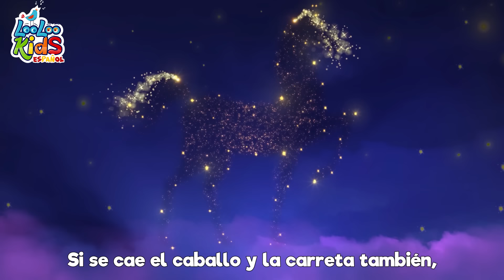🦖Zigalu Zigalu en español - Canciones Infantiles LooLoo Kids - Canciones Divertidas para Niños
🎉✨ Descubre el mundo divertido de Zigalú con esta canción llena de ritmo y diversión para los peques. 🦕🎵

👋 ¡Hola amiguitos! Prepárense para bailar y disfrutar con Zigalú, el dinosaurio más animado. 🦖💃 Sigamos sus divertidos movimientos: levantar una pierna, sacudir la cabeza, ¡y a saltar!

💫 Zigalú nos invita a girar, saltar y mover nuestro cuerpecito al ritmo de la música. 🔄🎶 Acompañemos a este simpático dino en un viaje lleno de energía y alegría.

🙌 ¡Gracias por unirte a la fiesta de Zigalú! Esperamos que hayas disfrutado de esta canción tan movida. 🌈🎤 ¡Hasta la próxima aventura musical, amiguitos! 👋🌟

Zigalú

Uh, Zigalú Zigalú

Yo tengo un amigo
Que quiere bailar contigo
Es un dino divertido
Y se llama Zigalú

Uh, Zigalú Zigalú
Uh, uh uh uh uh
Uh, Zigalú Zigalú

Levanta una pierna
Y levanta un brazo
Sacude tu cabeza
Y empieza a saltar

Uh, Zigalú Zigalú
Uh, Zigalú Zigalú

Un pie adelante
Y el otro al costado
Sacude tus manos
Y luego da un salto

Uh, Zigalú Zigalú
Uh, Zigalú Zigalú

Gira en tu lugar
Y baila un poquitito
Rasca tu cabeza
Como lo hacen los monitos

Uh, Zigalú Zigalú
Uh, Zigalú Zigalú

Haz como un pingüino
Y toca tú nariz
Cierra un ojo
Y siéntelo así

Uh, Zigalú Zigalú
Uh, Zigalú Zigalú

Levanta las cejas
Haz una cara
Muévete despacio
como un astronauta

Uh Zigalú Zigalú

Punta de los pies
Como las jirafas
Salto de rana
Y ríe a carcajadas

Uh, Zigalú uh uh uh uh
Zigalú, Zigalú